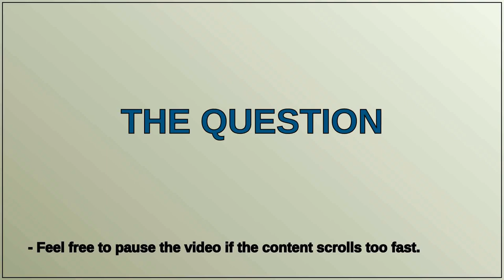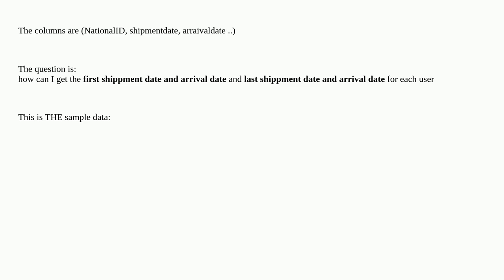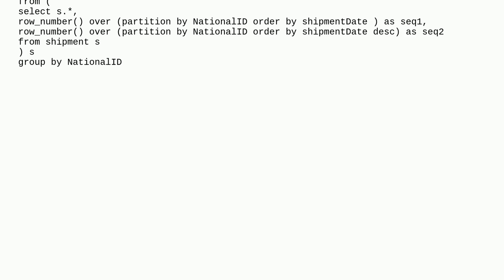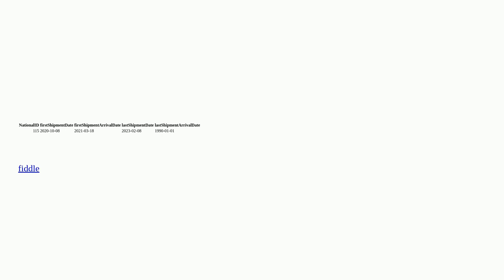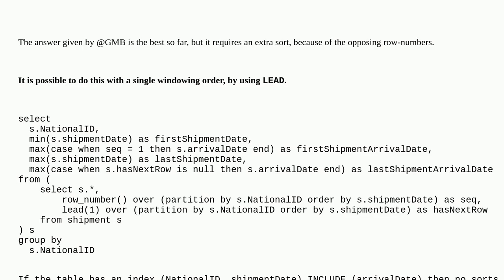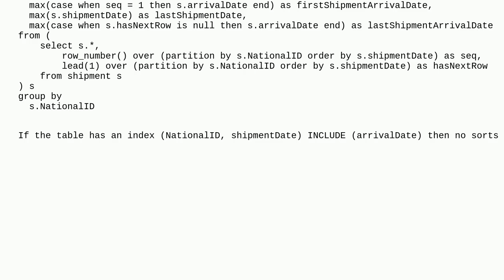Get the first and last shippment and arrive date for all users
A special thanks goes out to the community

  sql-server greatest-n-per-group window-functions sql